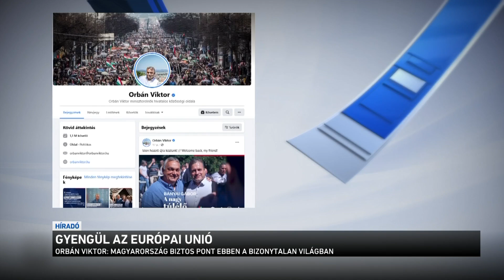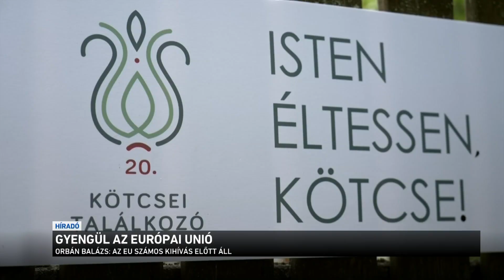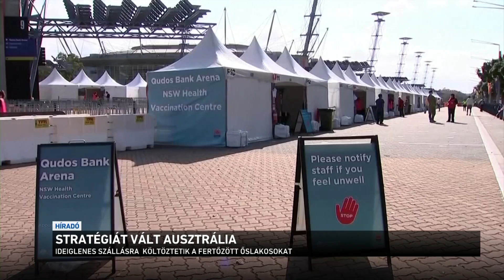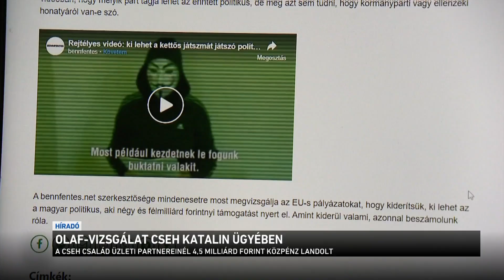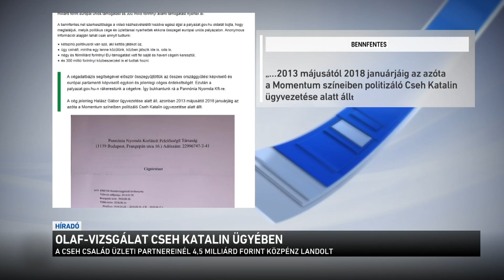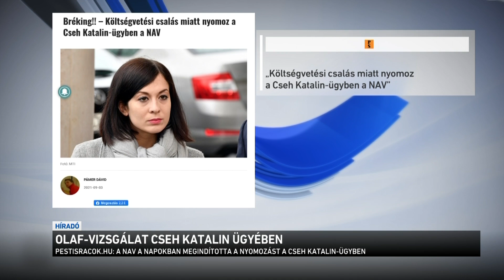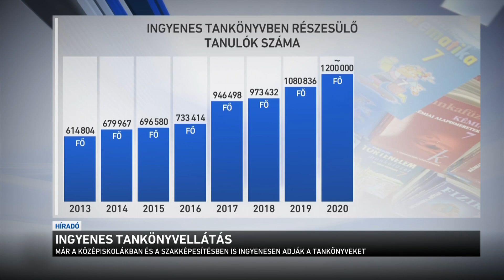Híradó 2021.09.05. 12:00